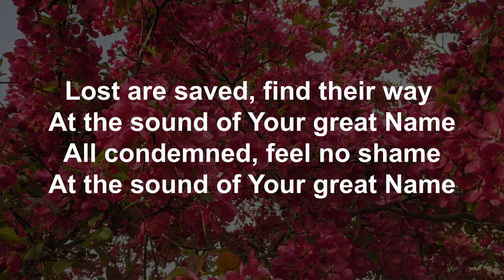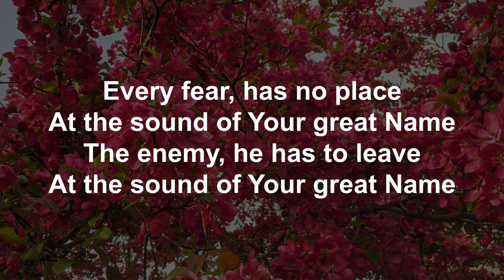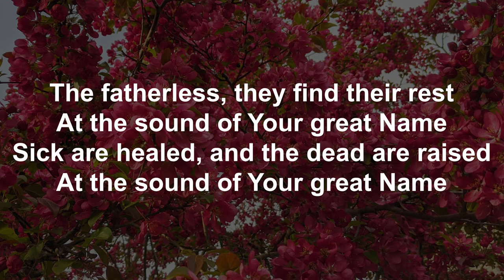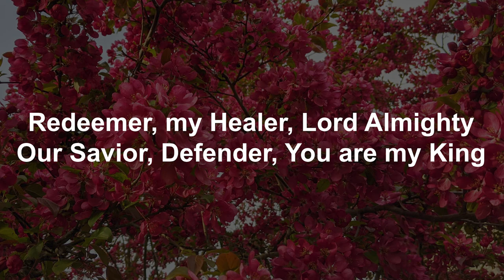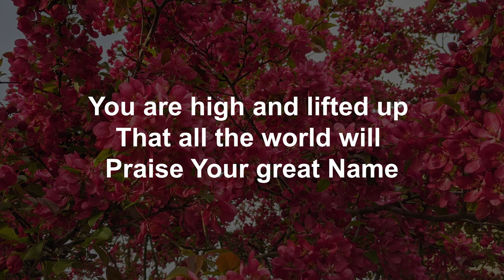Your Great Name performed by members of the GCA praise band (lyric video)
This is Grandview Christian Assembly praise band's version of Your Great Name. Song performed in Key of Bb.